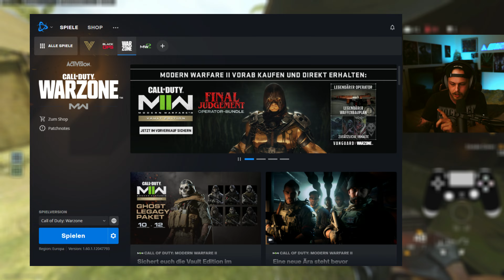Playstation Spieler Early Acces für MW2 | Hauptquartier Comeback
Heute reden wir darüber, dass Playstation Spieler früher die Kampagne von Modern Warfare 2 spielen können und über das Comeback des Hauptquartiers in Modern Warfare 2 und Warzone 2.

Kapitel
00:00 HQ
04:55 Early Acces

Warzone modernwarfare2 mw2 Ich hoffe, euch hat das Video gefallen! :)